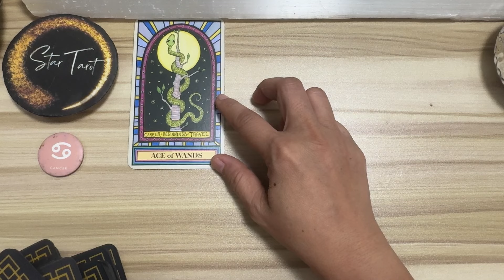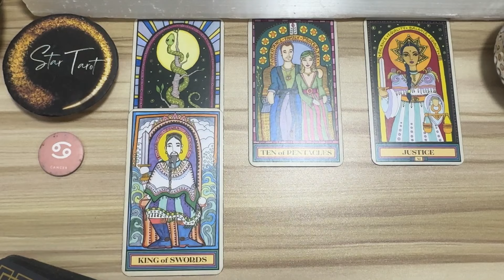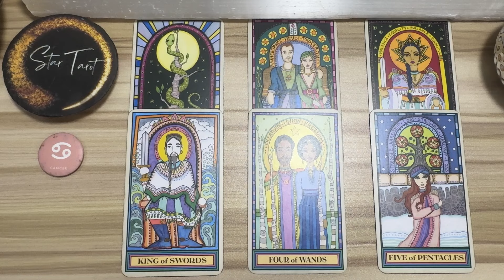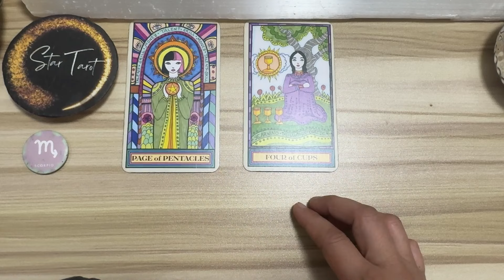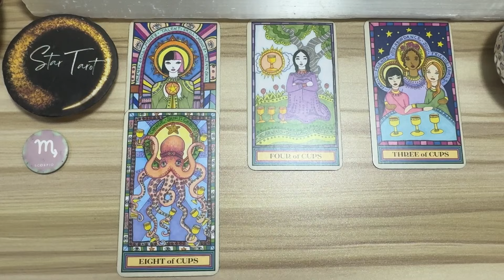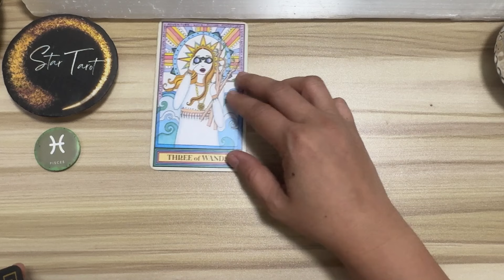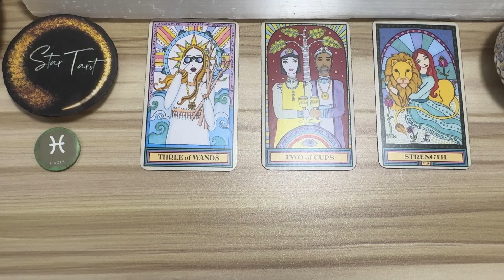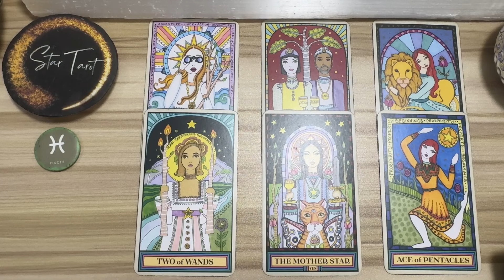MGA DAPAT MONG MALAMAN NGAYON🌈JULY 31, 2024 ♋️CANCER♏️SCORPIO♓️PISCES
Hello beautiful soul! I hope you enjoyed your July 31, 2024 Tagalog Tarot Reading. I appreciate your support! Blessings, love and light! 🙏❤️

🦋 Timestamps 🦋
0:00 Cancer
5:57 Scorpio
12:40 Pisces